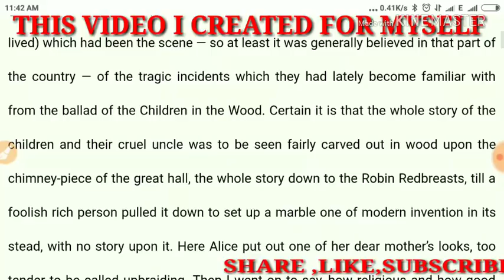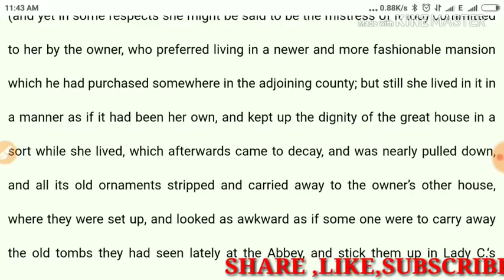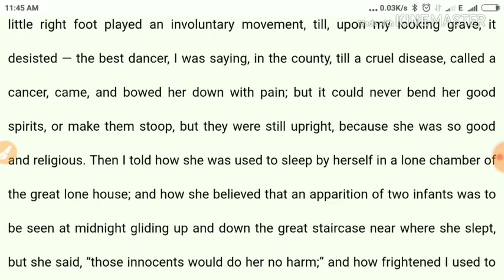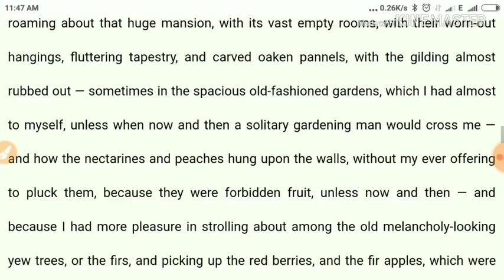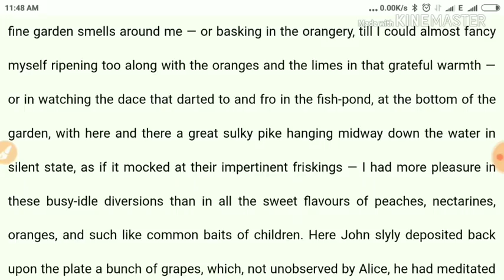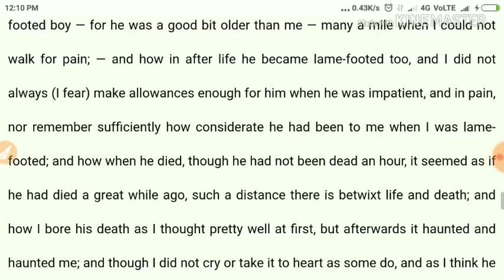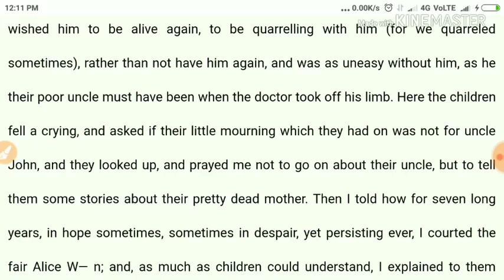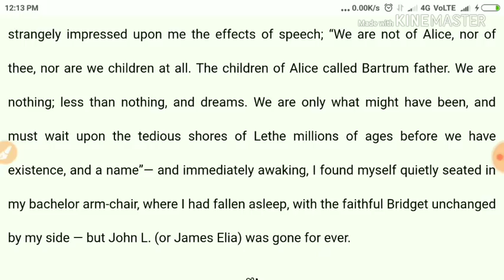English Literature |Preparation |ugc net|tgt pgt |DREAM CHILDREN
Follow this link to join my WhatsApp group In this video I talked about English Literature ugc net
[03/10, 11:10 AM] kaushik1020: [15/07, 2:00 PM] kaushik1020: : Friends here I am posting  the videos I made for literary terms and criticism please have a look and give your feedback . If you want video on any topic plz write the topic in comment box 🌹🌹?thank you soo much for your support ?🌹🌹🌹🌹
[ : 🌹🌹Dryden Satire Mac flacknoe🌹?
 : 🌹🌹Ode Types 🌹?
[04/09, 9:35 PM] kaushik1020: 🍒🍒🍒🍒🍒🍒🍒🍒
                 *Day 1*
*[पार्ट 1 ]History of english literature  age of Johnson ||18th century ||in hindi*
             *DAY 2*
*[पार्ट 2 ]History of english literature  age of Johnson ||18th century ||in hindi||ugc net english*

               *DAY 3*
*[पार्ट 3 ]History of english literature  age of Johnson ||ugc net english|dsssb||tgt pgt prt*
              *DAY 4*
*[Part 4] English Literature||History of english literature ||dsssb, reet, tgt, pgt English, ugc net,*
           *DAY 5*
*DAY 5 ||History of english literature ages wise notes||dsssb ugc net English tgt pgt*
             *DAY 6*
*[Day 6th] english literature||Age of Chaucer|| dsssb|| tgt,pgt English 2018 reet*
           *DAY 7*
         *Day 8th* *
    *English Literature*
*Please watch and give feedback.  Thanks in advance*
🍒🍒🍒🍒🍒🍒🍒*Join our WhatsApp* group send a message ENGLIT
TO
       *Day 9*
The Age of chaucer
       *Day 10*
      *Day 11*
   *Day 12*
*ENGLISH LITERATURE*
       *Today's VIDEO*